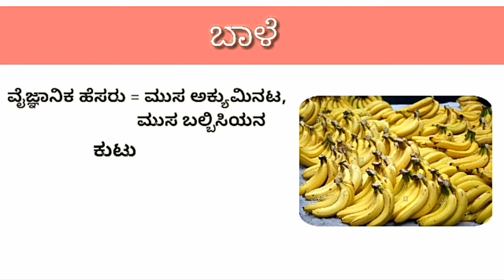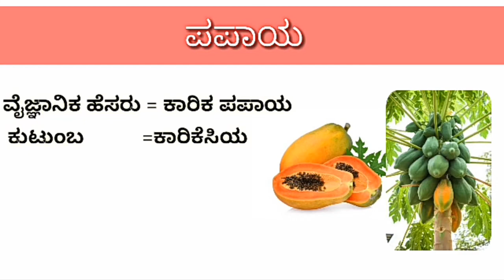ಹಣ್ಣು ಗಳ ಮಾಹಿತಿ ಕನ್ನಡದಲ್ಲಿ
Agriculture in formation in kannada
Man go
Banana
Sapota
Guava
Pomegranate

ಕೃಷಿ ಮಾಹಿತಿ
ಹಣ್ಣುಗಳ ಮಾಹಿತಿ
ಮಾ ಗಿನ್ ಆಲ್